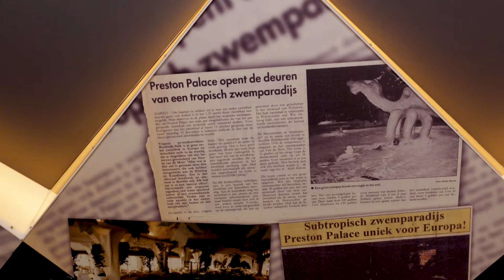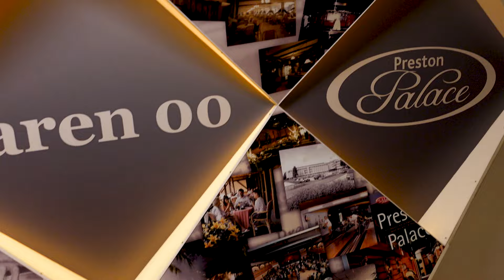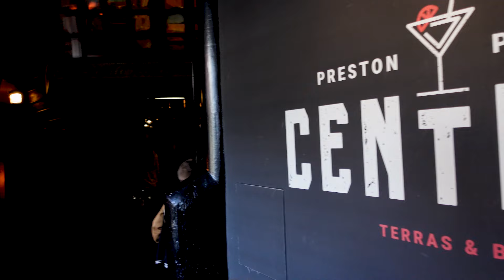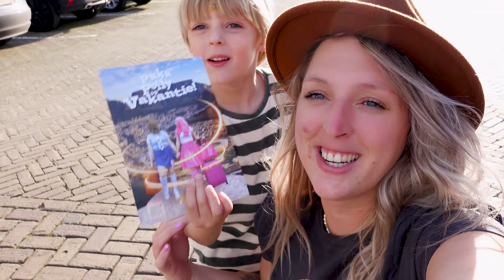Huisje vol Liefde #24 - PRESTON PALACE - ´Een dag plezier voor het hele gezin´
Deze video is gemaakt in samenwerking met Preston Palace.